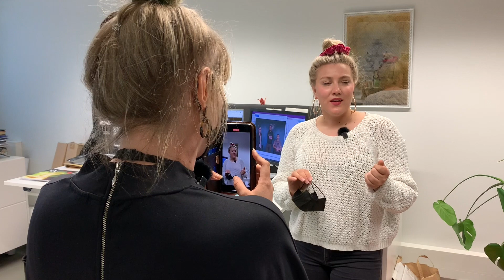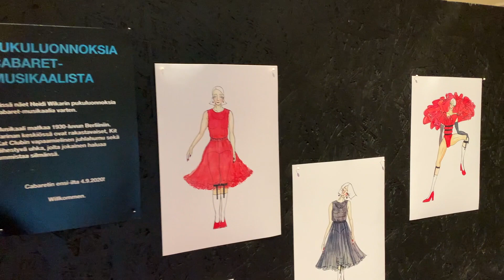Töissä teatterissa: Myynti ja markkinointi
Kulttuurialalla työskenteleville on useasti todettu, että ehkä heidän kannattaisi mennä oikeisiin töihin. Me päätimme osoittaa, että täällähän me olemme, oikeissa töissä.

Töissä teatterissa -videosarja esittelee teatterin eri ammatteja ja työtehtäviä. Näyttelijämme Linda Hämäläinen vierailee teatterin eri osastoilla, juttelee rautaisten ammattilaisten kanssa ja pääsee myös itse kokeilemaan osastojen töitä.

Myynti ja markkinointi -jaksossa Lindan oppaana toimii myynti- ja markkinointipäällikkö Veera Westerlund. Jaksossa pääsemme kurkistamaan asiakaspalveluun, lipunmyyntiin ja markkinoinnin huoneeseen. Keitä kaikkia osastolla työskentelee? Mitä työtehtäviä osastoilla on? Miten teatterin markkinointia tehdään? Mitä osa-alueita siihen kuuluu? Miten lippuja myydään?